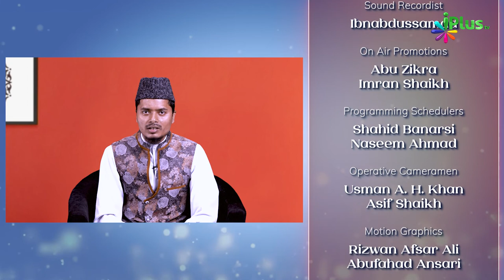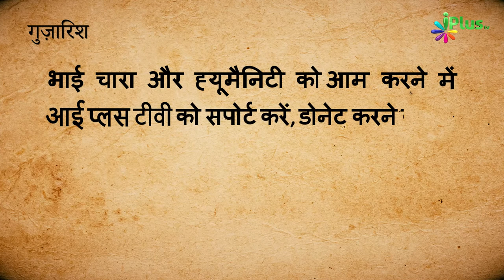Seerat E Safiyah RA | Nabi ﷺ Ki Biwiyan Episode 09 | Shaikh Abdul Gaffar Salafy | iPlus TV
UPI : donateilm@icici